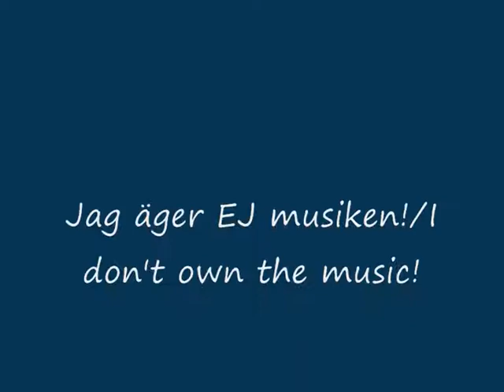Rest in peace Geisha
In loving memory of my dog called Geisha..